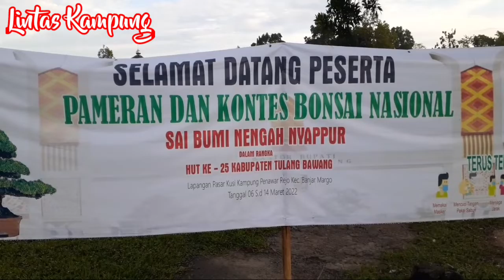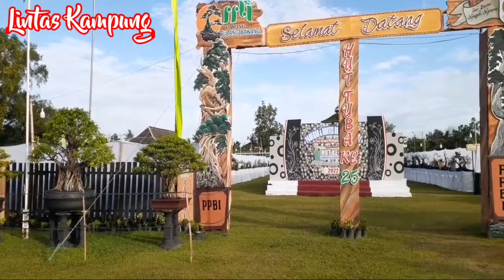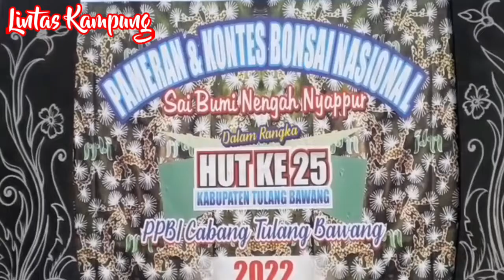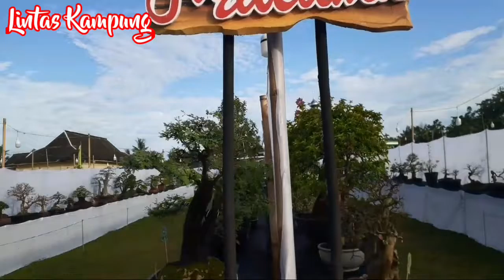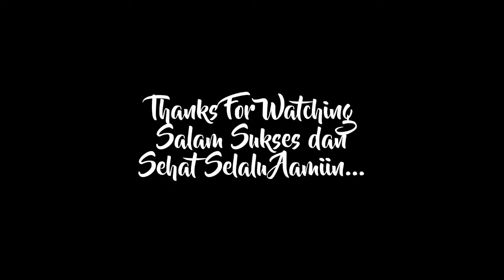ppbi pameran dan kontes bonsai nasional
ppbi atau perkumpulan penggemar bonsai indonesi cabang tulang bawang mengadakan pameran dan kontes bonsai nasional sekaligus mengadakan acara HUT nya yang ke 25, acara ini diselenggarakan tepatanya dilapangan kampung penawar rejo kecamatan banjar margo kabupaten tulang bawang, acaranya berjalan cukup sukses, karena untuk wilayah tulang bawang khususnya dan lampung pada umumnya penggemar tanaman bonsai ini cukup lumayan banyak peminatnya, semoga acara ini akan lebih diminati dari tahun ke tahun nya.